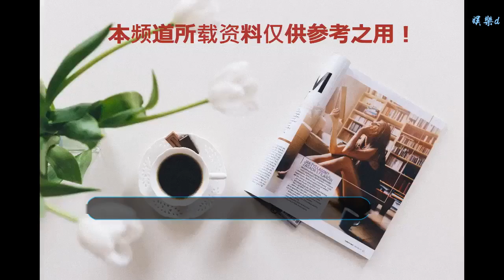王陽明、蔡詩蕓雪梨看煙火！甜蜜對視后「下一個舉動」甜炸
谢谢！

    記者許皓婷／綜合報導
    藝人王陽明與蔡詩蕓堪稱是演藝圈最閃夫妻檔，分手8年復合，短短4個月內就決定結婚，31日大家都在瘋夸年，小倆口則在澳洲雪梨度過，更在滿滿的煙火下，甜蜜對視接吻，閃瞎一大票網友。
    王陽明、蔡詩蕓結婚3周年。（圖／翻攝自IG／王陽明）
    王陽明與蔡詩蕓12月27日適逢結婚3周年紀念日，特地飛往澳洲慶祝，31日則在雪梨歡慶跨年，他在IG上PO出影片，只見畫面中，煙火綻放整片天空，兩人開心地說出「Happy New Year」后，甜蜜對視，并在滿天星空下輕輕接吻，畫面唯美又浪漫。
    王陽明、蔡詩蕓雪梨跨年。（圖／翻攝自IG／王陽明）
    至于2014年重燃愛火的關鍵，王陽明曾透露記得雙方有次計畫出國旅游，當時問蔡詩蕓：「你想去哪里旅行？」對方不假思索地說：「我有一個夢想……我想去找鯨鯊。」這句話竟讓他怦然心動，心底暗自認定對方就是此生的真愛。
    對此，王陽明不諱言透過這趟旅行才發現，蔡詩蕓是自己長久以來在找尋的理想靈魂伴侶，喜歡戶外活動的他，「過去從來沒有女友愿意陪我到大自然。」他當時第一時間公開認愛也是認定對方的表現，「工作隨時都有機會，家庭生活錯過就沒了。」
    王陽明分享和蔡詩蕓復合關鍵。（圖／翻攝自IG／蔡詩蕓）
    在 Instagram 查看這則貼文
    Sunny Wang 王陽明（@sunnyboyyy）分享的貼文于